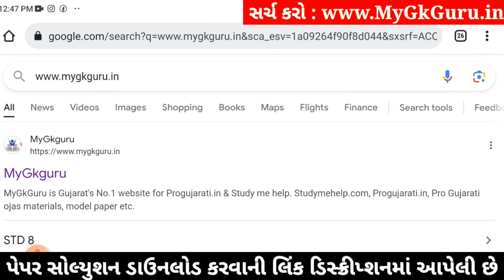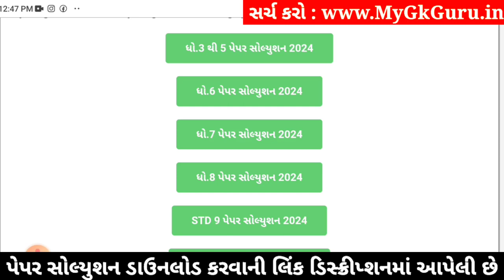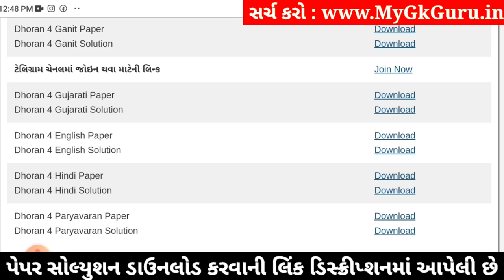Std 4 gujarati paper solution 2024 40 marks, Dhoran 4 gujarati paper solution 2024 std 4 gujarati